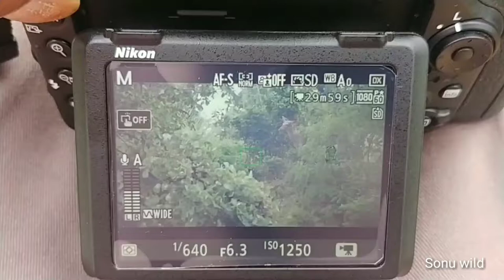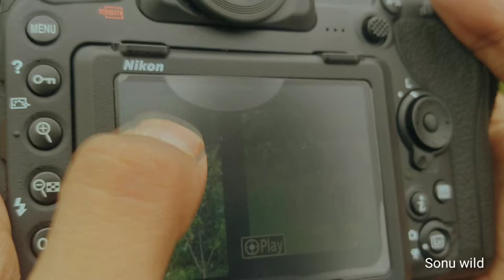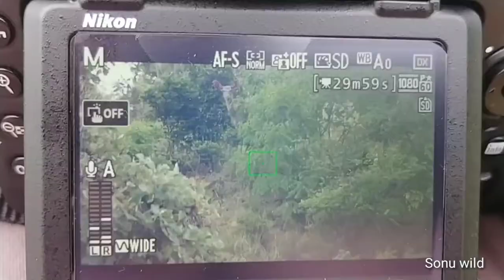Wildlife Photography Deer | behind the scene साम्भर हिरण | Sonu wild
Wildlife Photography

(Sambar deer)

Himachal, India
Nikon 70mm to 300mm